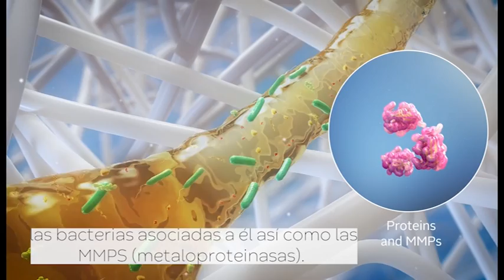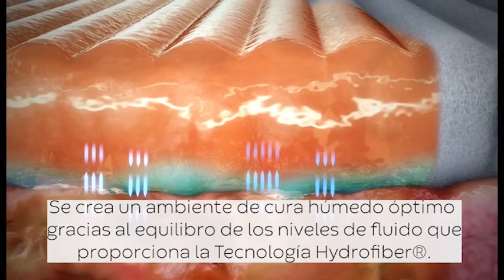Así es el modo de acción de los apósitos AQUACEL Extra.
El apósito está formado por dos capas no tejidas de fibras de carboximetilcelulosa sódica cosidas entre sí. Una característica clave de la tecnología Hydrofiber® es que, en presencia de humedad, las fibras del apósito absorben el exudado eliminando y secuestrando las bacterias asociadas a él así como las MMPs. Las bacterias patógenas presentes en el exudado quedan atrapadas dentro de las fibras, proporcionando un control pasivo de la carga biológica.